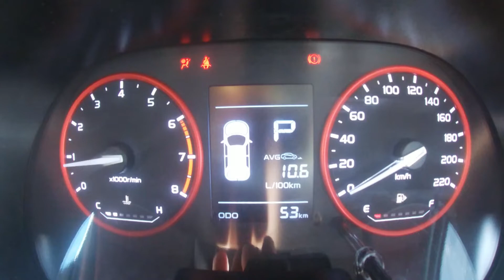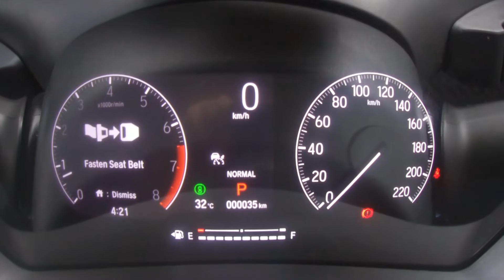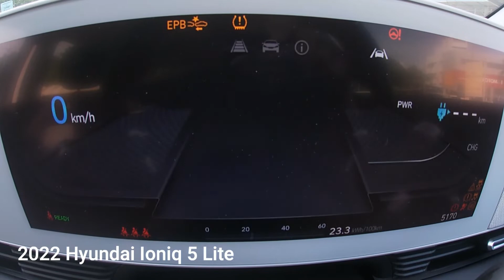Cars startup (Vehicle cockpit view) 7th Batch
Buy Car with CARSOME
Fixed Price No Hidden Fees
5 Day Money Back Guarantee
1 Year Warranty
Quality Cars Guarantee

Sell Car with CARSOME
Fast Payment
No paperwork hassle
No Hidden Fees

This is the 7th batch of the car start up cockpit view

0:20 ~ 0:31
2009 Toyota Innova 2.0 E

0:32 ~ 0:45
2022 Proton Saga 1.3 Premium S AT

0:46 ~ 0:57
2022 Proton X70 1.5 TGDI Premium 2WD

0:58 ~ 1:11
2022 Lexus NX 350 F Sport

1:12 ~ 1:25
2022 Nissan Serena 2.0L Premium Highway Star

1:25 ~ 1:38
2022 Honda HRV 1.5 Trubocharged V

1:39 ~ 1:49
2021 Mazda CX5 2.0L Mid

1:50 ~ 2:04
2022 Volkswagen Golf 1.4 TSI R-Line

2:05 ~ 2:20
2022 Hyundai Ioniq 5 Lite

2:21 ~ 2:23
2022 Perodua Alza 1.5L AV